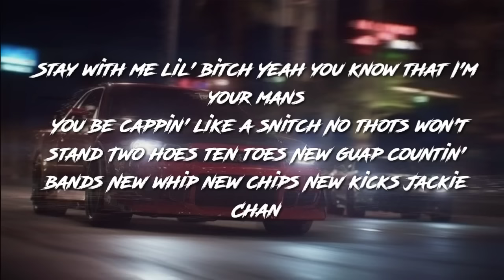Stay With Me - Miki Matsubara / 1nonly (Sodaboi Remix) Lyrics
This Is Lyrics Video Hope U enjoy

Stay With me - miki matsubara / 1nonly (sodaboi remix)

Lyrics :

(2x)
Stay with me lil' bitch

Yeah, you know that I'm your mans

You be cappin' like a snitch

No thots won't stand

Two hoes, ten toes

New guap, countin' bands

New whip, new chips

New kicks, Jackie Chan

And she bad

Bad bitch throw it back

I just hit another lick

And she be counting all my racks

And I be feeling hella rich, no brian, hunnids stacked

Boutta make another hit goth bitch on my lap

Mayonaka no doa o tataki

Kaeranaide to naita

Ano kisetsu ga ima me no mae

I need your love for today and forever Ano kisetsu ga ima me no mae